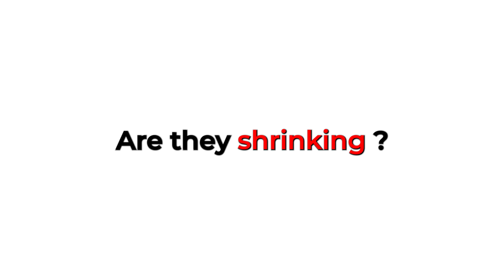This Video will Make You Small for 5 Seconds